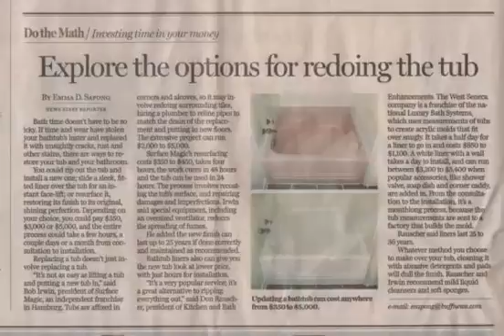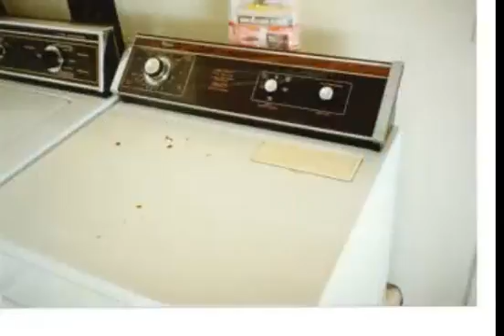Lewiston jetted bathtubs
Discover the best Bathtub Walls & Surrounds in Best Sellers. Find the top 100 most popular items in Amazon Home Improvement Best Sellers.